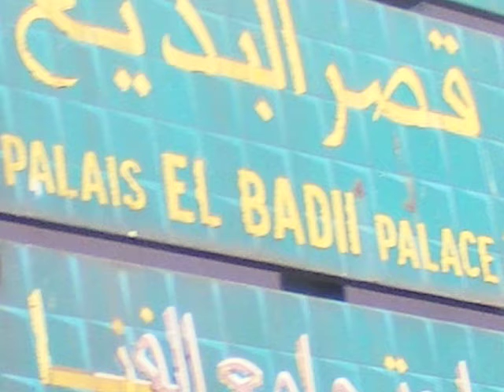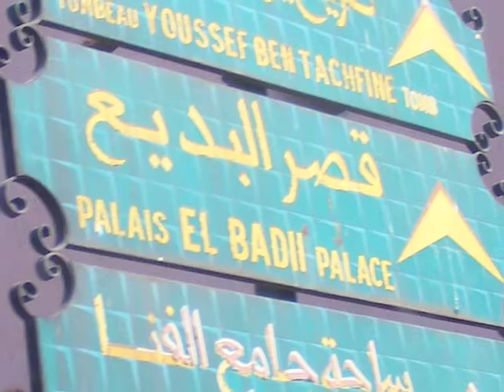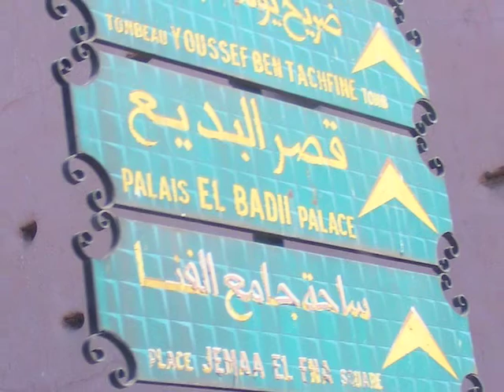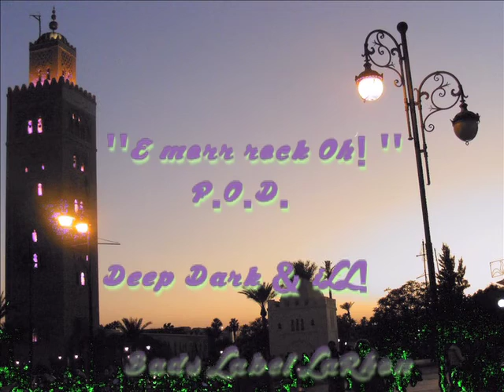E Morr Rock Oh! - The Prince Of Dance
Marrakesh, Morroco
Deep Dark & iLL